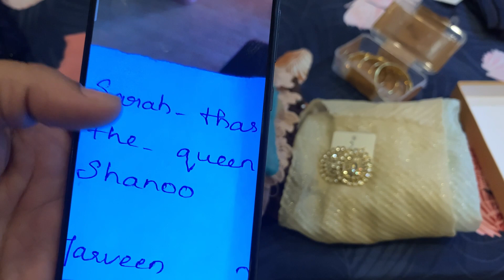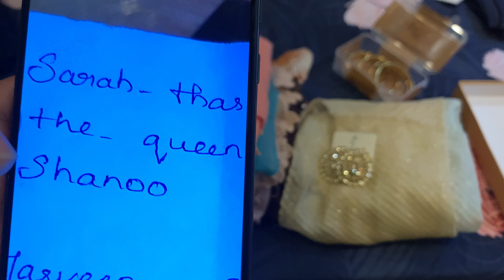Winners - க்கு Giveaway Gifts கொடுதாச்சு❤️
Follow our Online Boutique 👇🏼

Home Talkie Instagram👇🏼

TURN ON THE BELL BUTTON TO GET OUR FUTURE VIDEOS NOTIFICATIONS 🔥